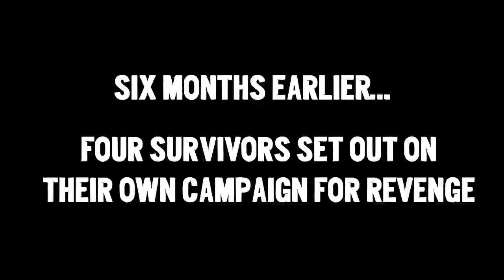Far Cry 3 - co-operative